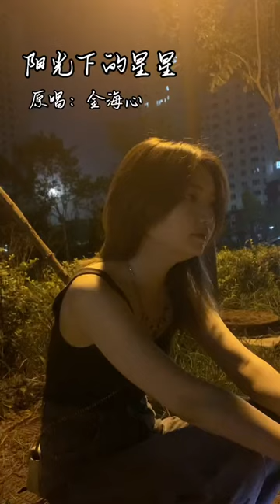范芽芽 - 陽光下的星星 (Cover 金海心)